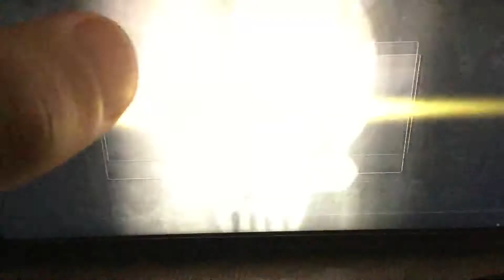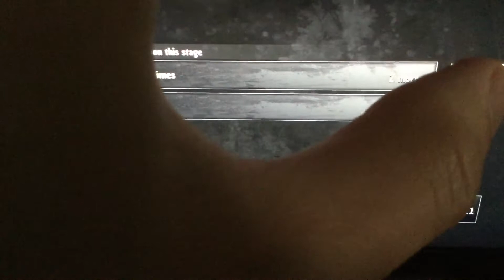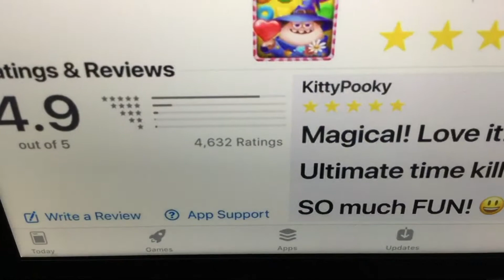Let’s Play Guns Cars And Zombies On IPhone!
Hey Guys In Today’s Video I’m Going To Play Guns Cars And Zombies For My IPhone!